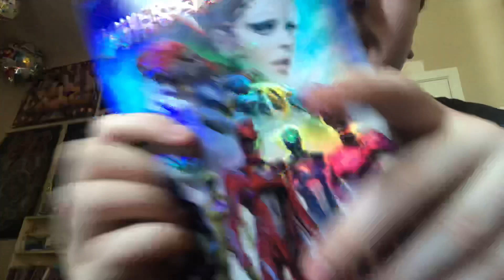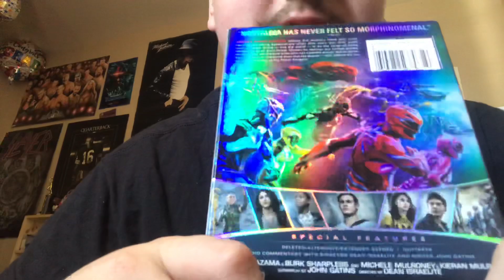The Power Ranger movie and my Q&A anouncement !